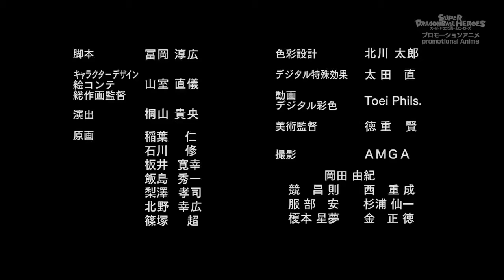DRAGON BALL HEROES EPISODE 18 [FANMADE]